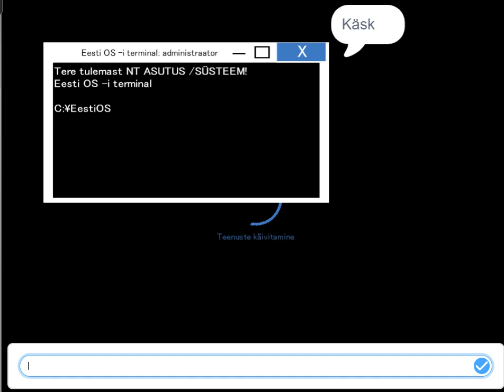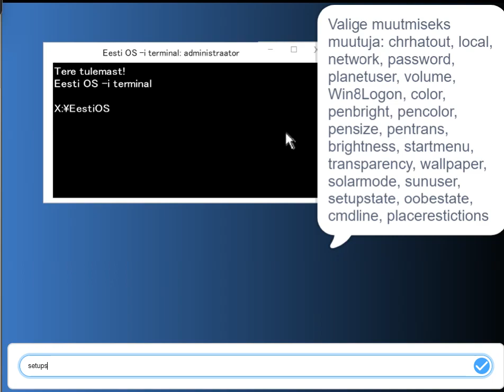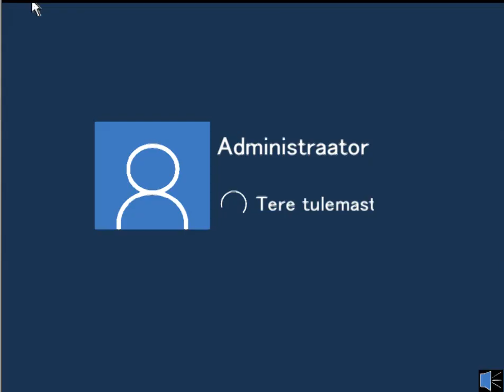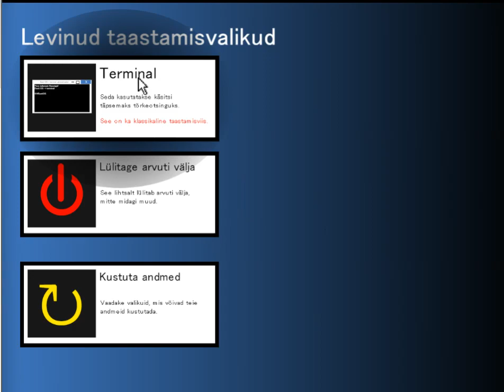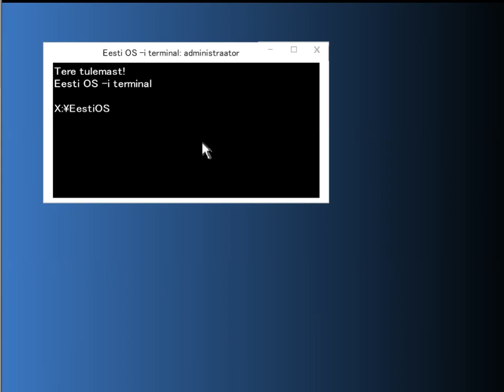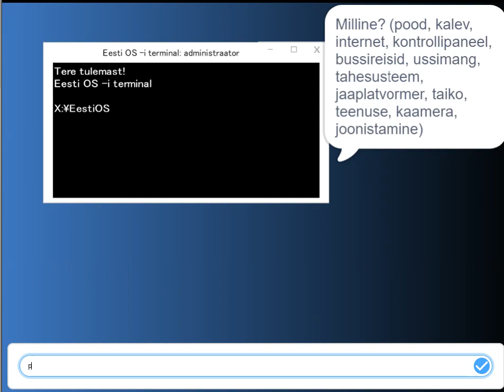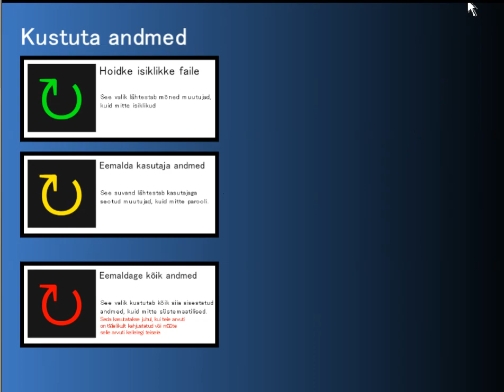Exploration of EestiOS newer update (Extra)